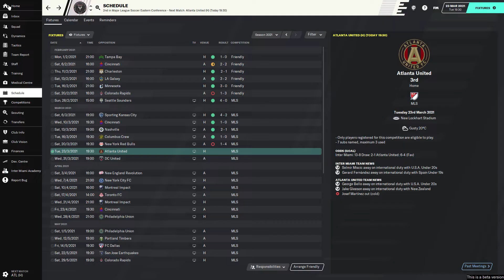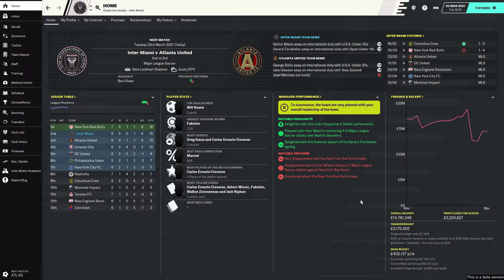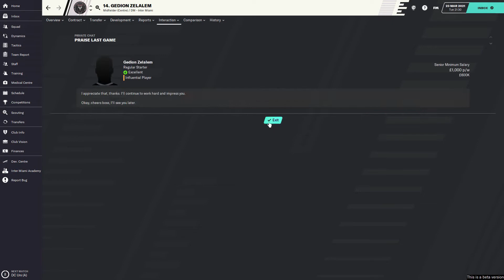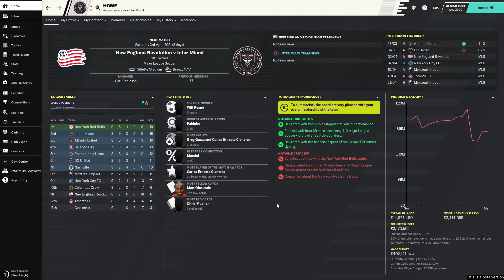Football Manager 2020 | Inter Miami - Episode 10 (THIS NEW TACTIC IS WORKING SO FAR!)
Inter Miami is one of the newest expansion teams in the MLS and will be my next series for Football Manager 2020. This new franchise was created by the legendary David Beckham and he has been backed by a Bolivian billionaire! Join me on this new journey as start our series from scratch and let's see if we can win the MLS and perhaps even the CONCACAF Champions League!